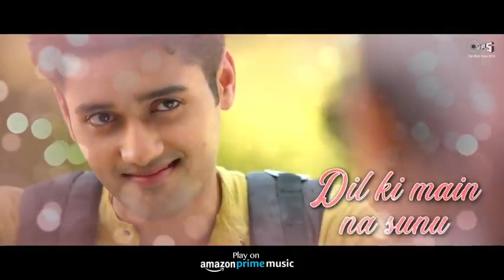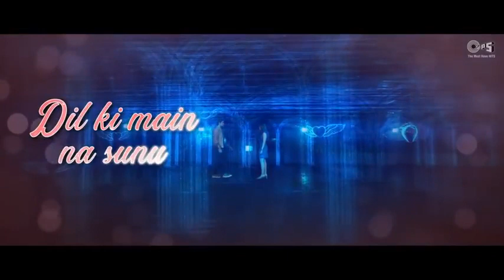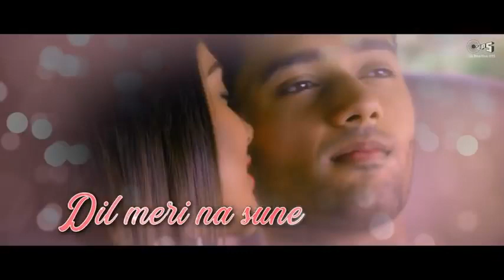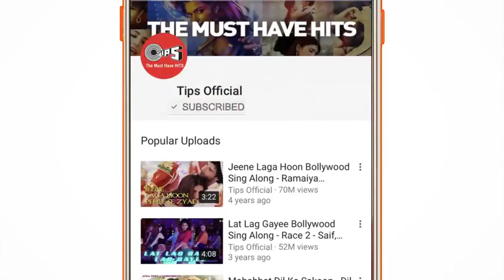#😍 love isk mein nigahon ko 👌